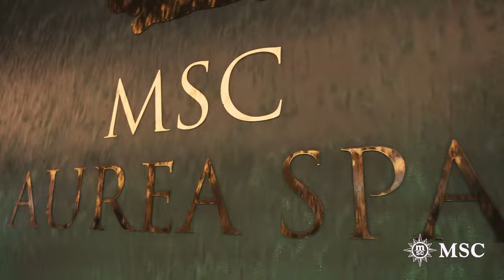MSC GRANDIOSA - DESCUBRÍ EL BUQUE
Pasá algo de tiempo hoy descubriendo el MSCGrandiosa y descubrí por qué la apodamos, GreatnessAtSea. El barco más grande de nuestra flota, el MSC Grandiosa está equipado con una serie de innovaciones emocionantes y ofrece una amplia gama de instalaciones y entretenimiento que son perfectos para todos. Quedate en casa. Seguí soñando. El descubrimiento te espera.

Más información sobre MSC Cruceros: -